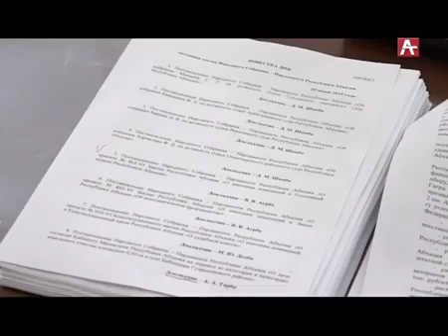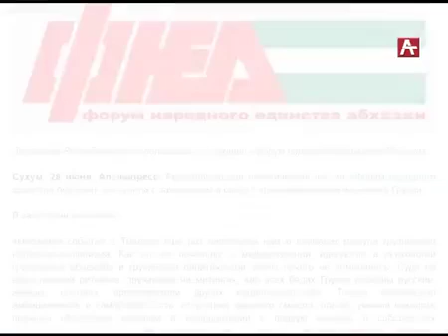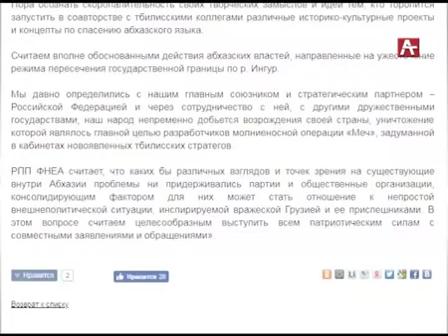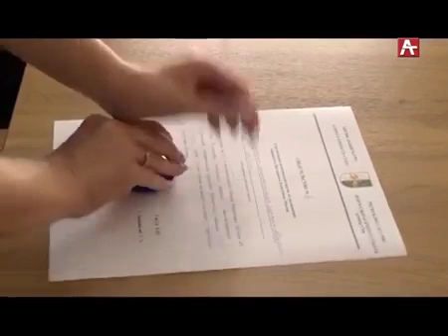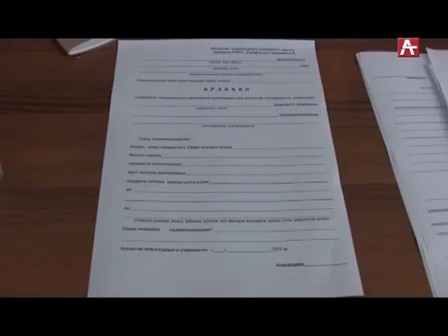Информационно аналитическая программа 'События недели' 28 06 2019